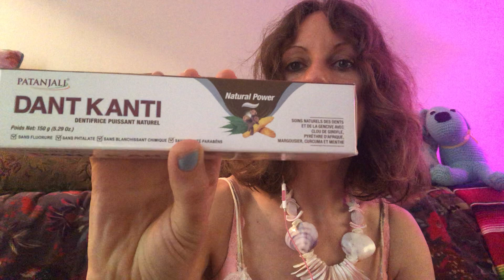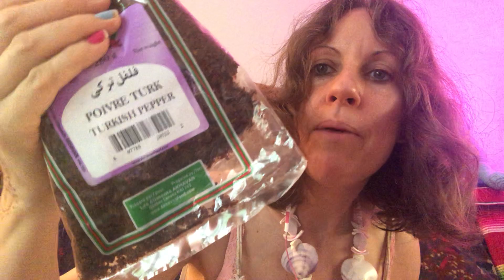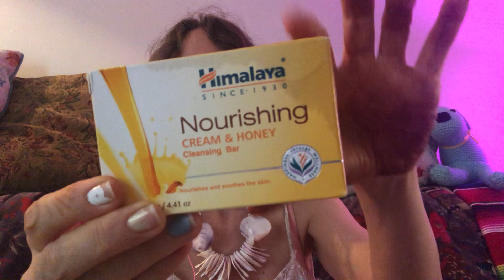ASMR Crinkle tapping grocery haul (Middle Eastern and Korean store)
Hi everyone I hope you like the sounds :)
Sending love to you.
Shopped at a precious stones store, Middle Eastern store and a Korean store I love
Much Love and thanks you

* 'Pre-Utopia' is a term I've coined in April 2021 while in a conversation with a friend, I believe this is the period we have entered now collectively globally :)